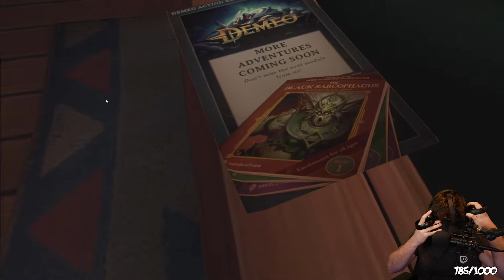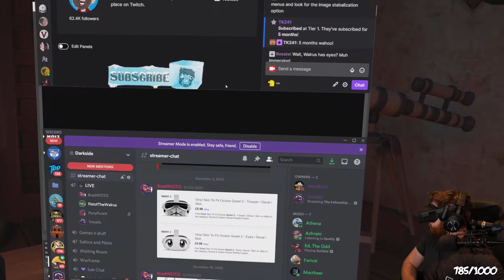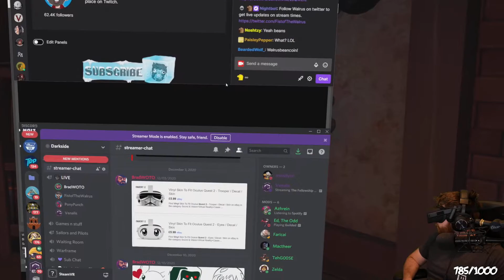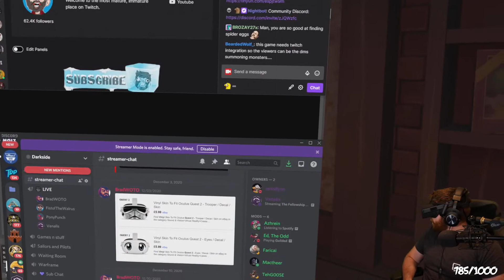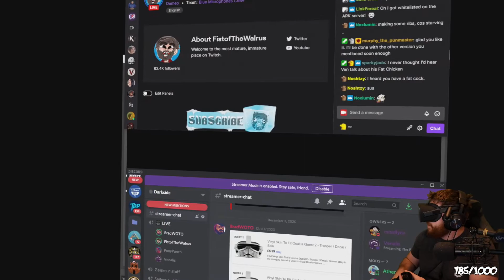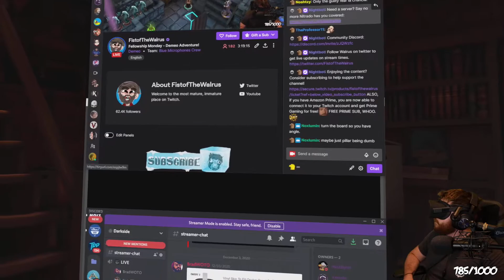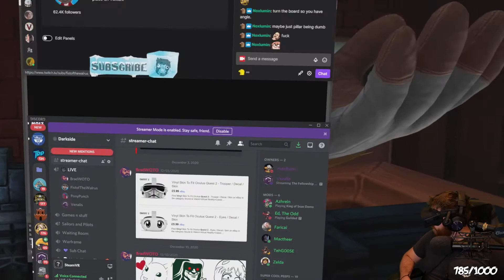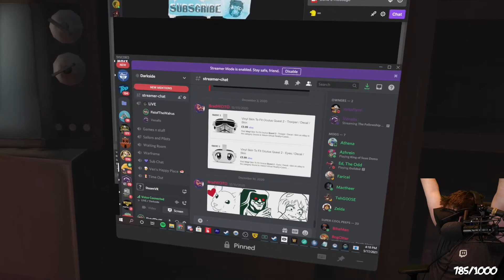FistofTheWalrus | Demeo | 2021.05.17